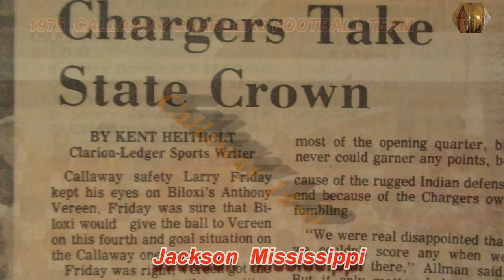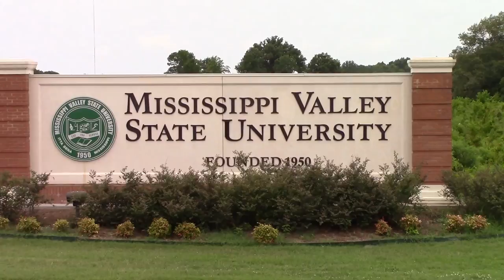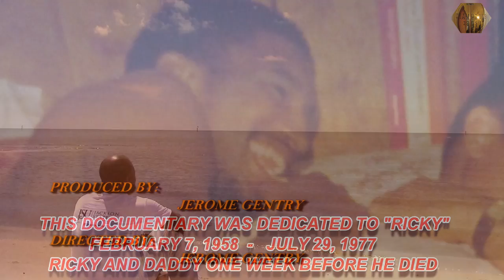Beyond The Glory Trailer - Jerome Gentry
The school Jackson Callaway High School located in Jackson Mississippi   was the leader in the desegregation of public schools in the state of Mississippi. Lepolian "Ricky" Gentry was an
all-American running back that help lead the Callaway Chargers to the state championship.  He died at the age of 19 from a football related brain injury.  This is a true story about the unity of black and white high school football team members in Jackson Mississippi during 1975 working together to create a powerful bond of achievement.  They became brothers while playing the game of football together at Jackson Callaway high school.